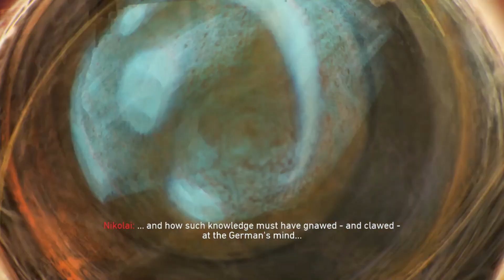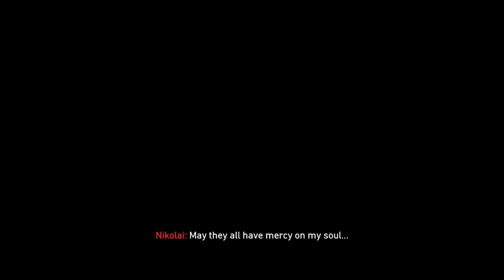Alpha Omega - Call of Duty Black Ops 4 Zombies (Norsk Gaming)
Jeg synes det er så utrolig moro å spille COD Zombies med venner! Men denne gangen spiller jeg alene, dette kan bli spennende! I denne videoen prøver jeg å overleve så lenge jeg kan på mapet Alpha Omega i Call of Duty Black Ops 4!